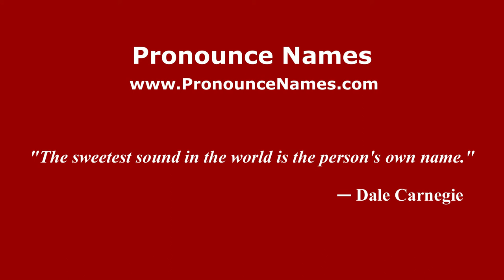How to pronounce Luigi Cevenini (Italian/Italy) - PronounceNames.com